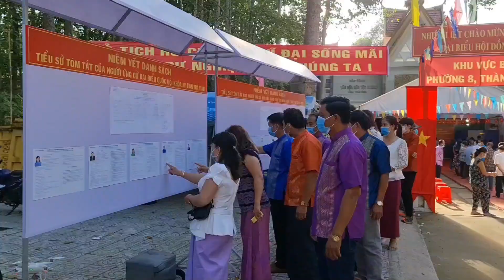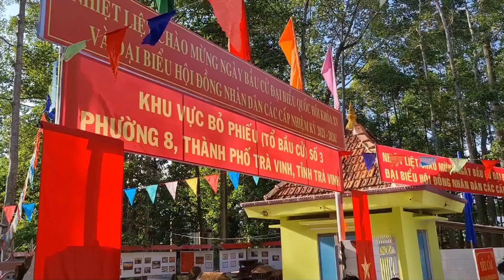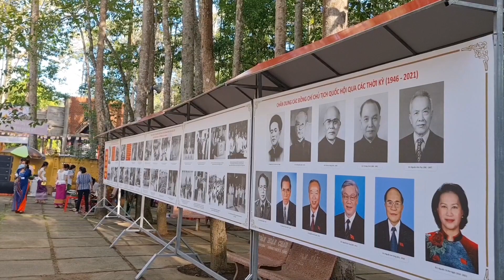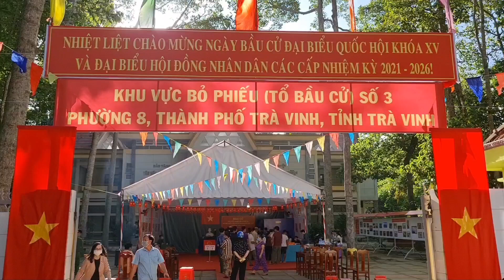Ngày Hội của toàn dân toàn cử tri và sáng suốt chọn người đủ tài đức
vui lòng đăng ký và chia sẽ video này xin cám ơn nhiều